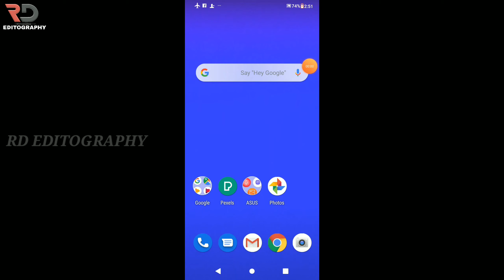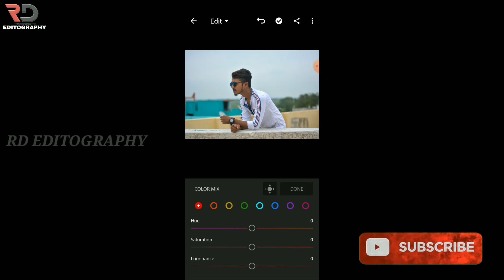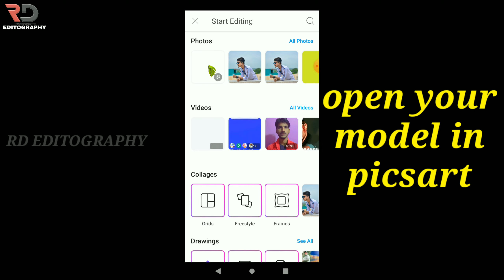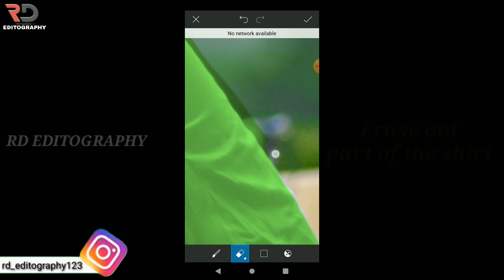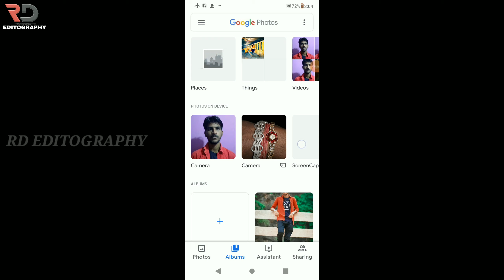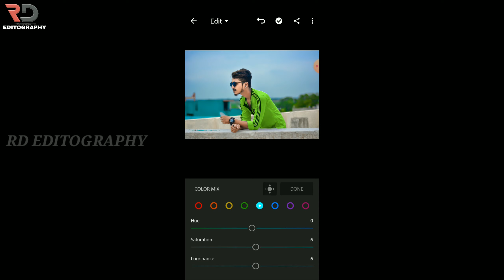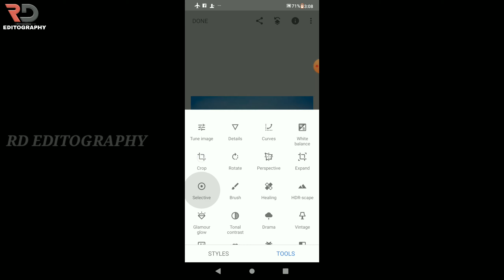How to Bring Perfactly Shinning to your Photo with the help of your Android phone || RD EDITOGRAPHY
Dosto Agar apko Ye video Accha Laga to Like kar dena...aur comment kar k batana ki video kesa laga. Aur Subsribe karne keliye maat vulna..Mujhe ap sabke support aur pyar chahiye